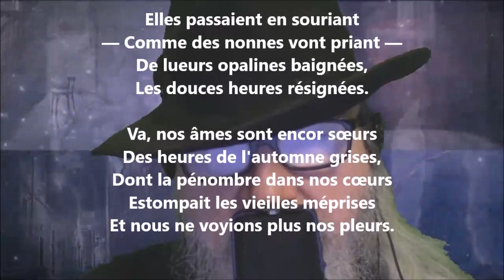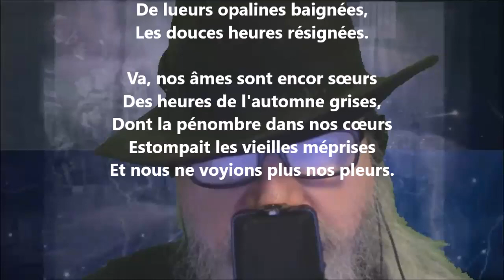Ces heures-là - Francis Vielé-Griffin lu par Yvon Jean